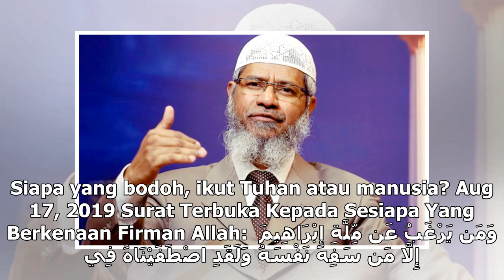This was what Zakir Naik really said, not what the media reported (VIDEO INSIDE)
Siapa yang bodoh, ikut Tuhan atau manusia? Aug 17, 2019 Surat Terbuka Kepada Sesiapa Yang Berkenaan ...